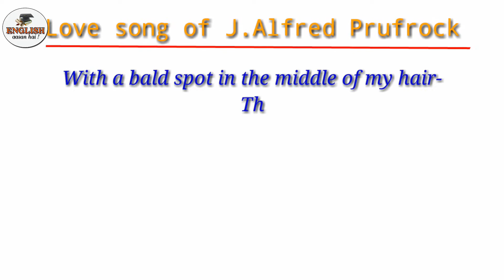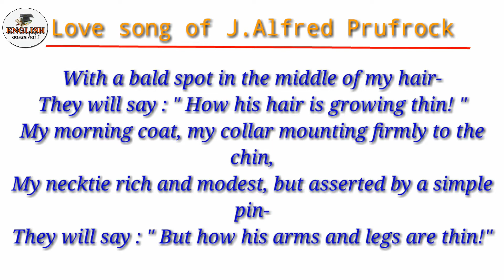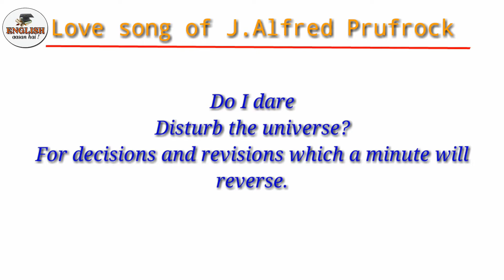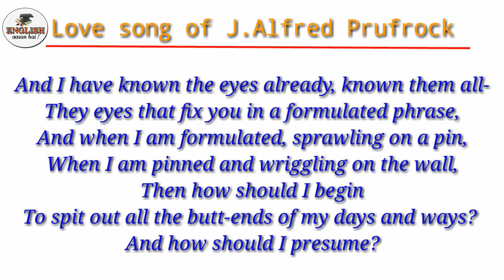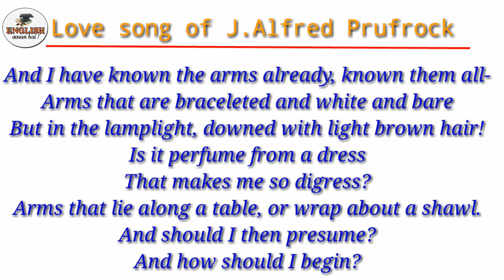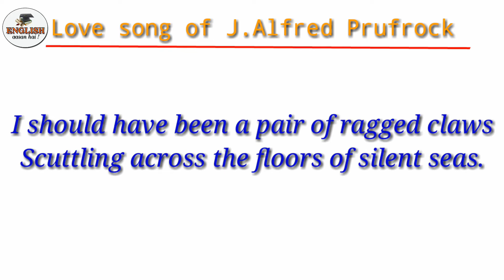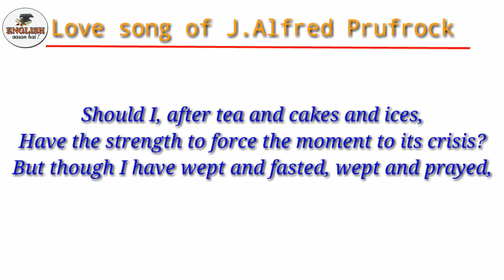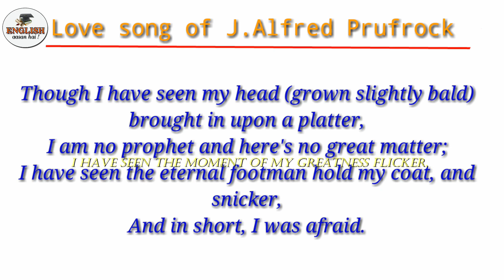Love Song of J.Alfred Prufrock ( Poem) | T.S.Eliot | in Hindi Line by Line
Welcome to English aasan hai !
In this video deals about, Love Song of J.Alfred Prufrock written by T.S.Eliot.